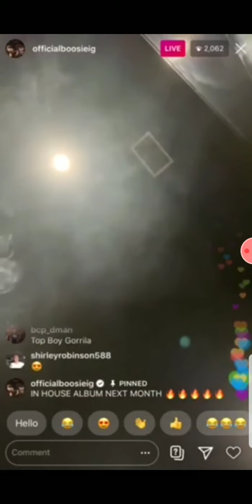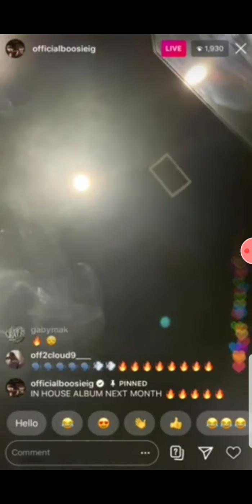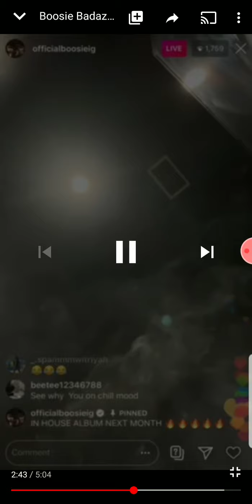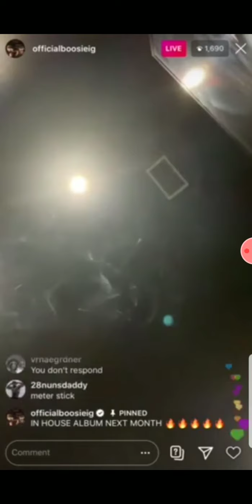BOOSIE URELEASED .🔥🔥"SURVIVE"..